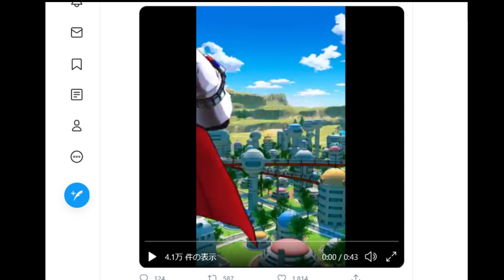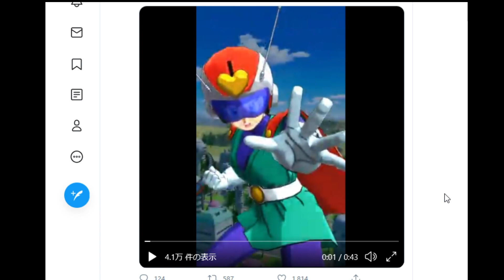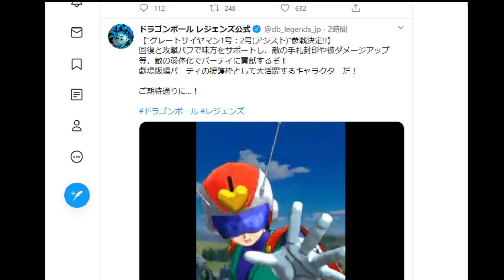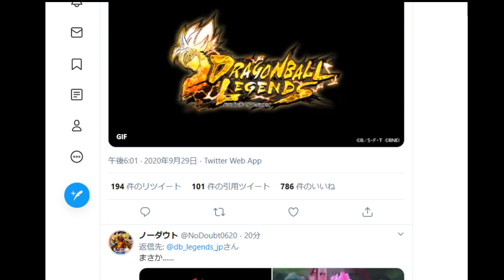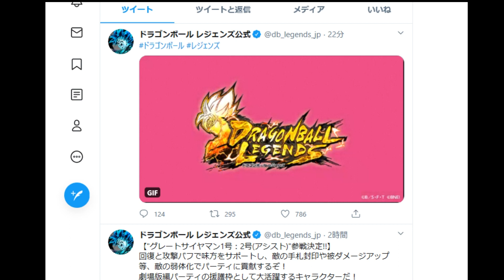【待望】まさかの人気キャラ、変身ロゼが実装する！？【ドラゴンボールレジェンズ】【DRAGONBALL LEGENDS】